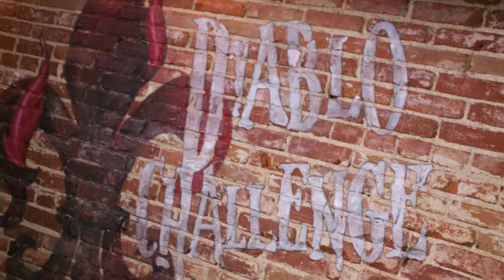Casey Dines In Hell With The Diablo Burger Challenge | Man V Food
Casey is going to dance with the devil and attempt the Diablo Burger challenge in Orange County. A 3lb burger with a sauce made of 3 of the hottest peppers in the world!

From Season X Episode X